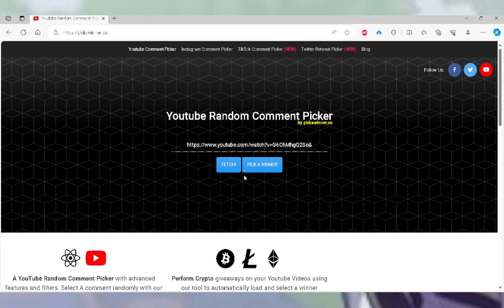KnightAgeOnline (Thời Đại Hiệp Sĩ) Tập 4 : Săn Đệ Tử